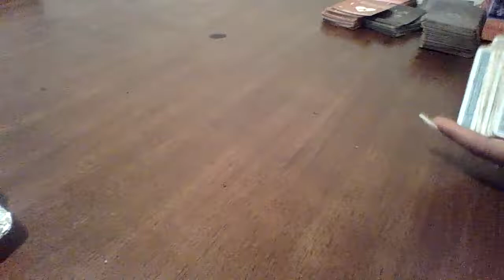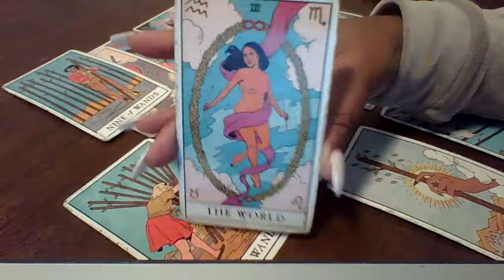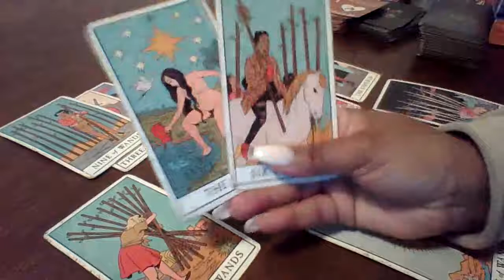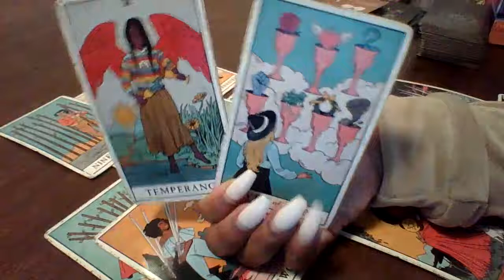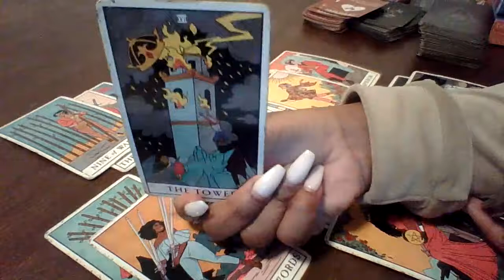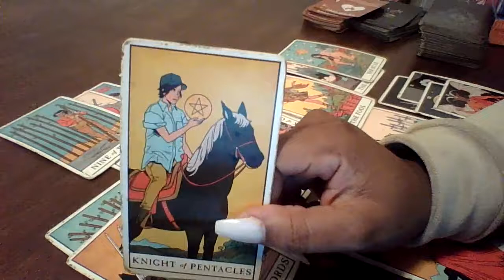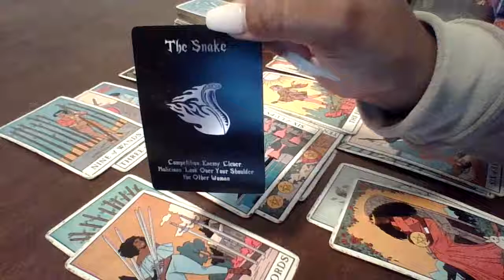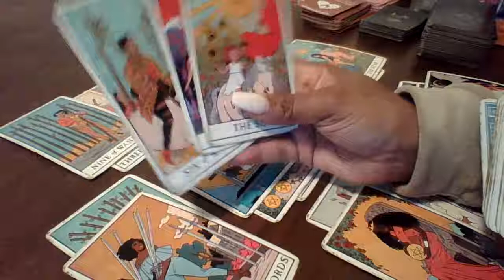Pisces Feb. Out Of The Blue ..They Contact You....Watch This Person That Is Returning!